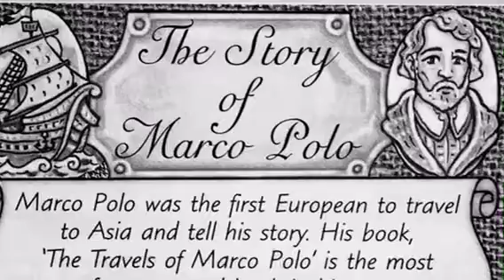KORCULA-old hotel for sale / ADRIAINVEST group (DENIS HLAPCIC)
ADRIAINVEST group
realestate-marketing-design-development-VIP service
Denis Hlapcic (skype/facebook)
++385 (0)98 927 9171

Zagreb / Split / Dubrovnik / Islands